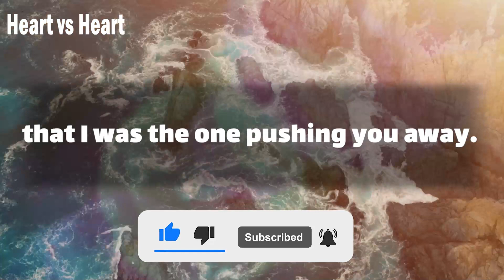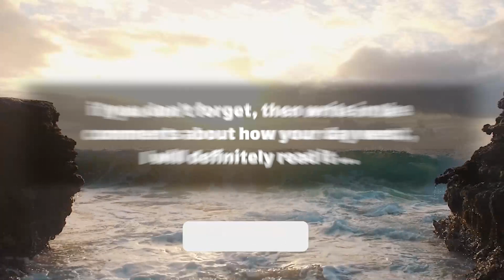💬❗ DM To DF - I value you so much.. 😟❗ I can't see your sadness!! 😔🌹🥺💋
Text👇 💞🧡💝
Babe.
how could I be so damp.
hi I wish you all very happy with him.
turns out that even after almost four years.
 I still can't move on from you.
I still can't accept the fact.
that I was the one pushing you away.
you said you weren't ready.
and I jumped to the conclusion that your friend joined me.
and I coped with that in the stupidest way possible turning away from you.
 and finding rebound relationships now.
 that I look back I can't help … (Continue in video 😍💟)
playlist👇 Message
⚡ TimeStamps Chapters⚡
00:00 LOVE
00:01 beginning of love
00:48 Message
divine masculine  💟
dm df 🤍
dm message to df today 💝
dm tarot 💞